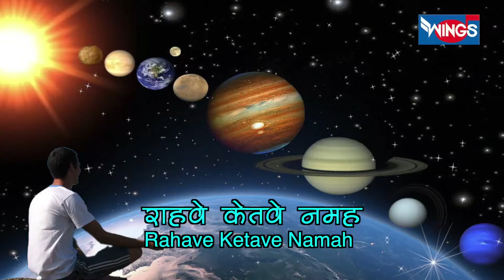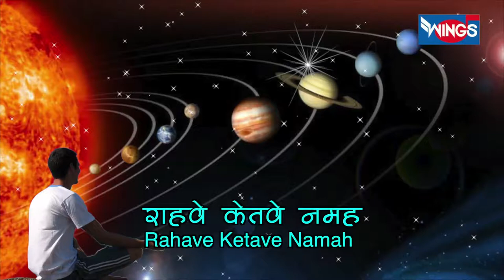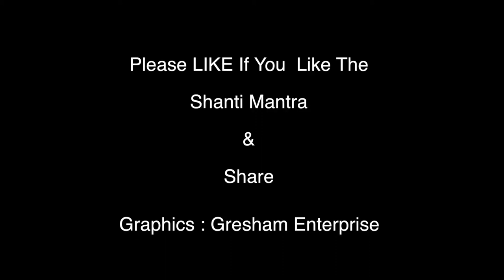Aadityaya Sumaya - Prayer To All Nine Planets -Good Luck Mantra : WINGS BHAKTI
Credits:
Singer:
Lyrics: